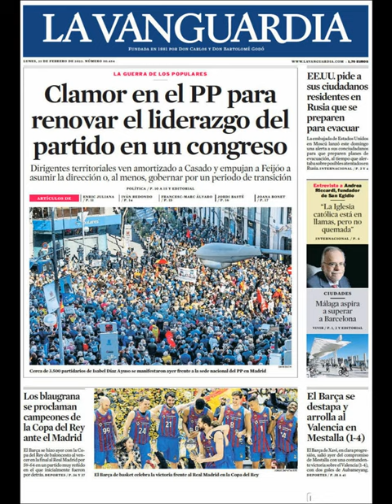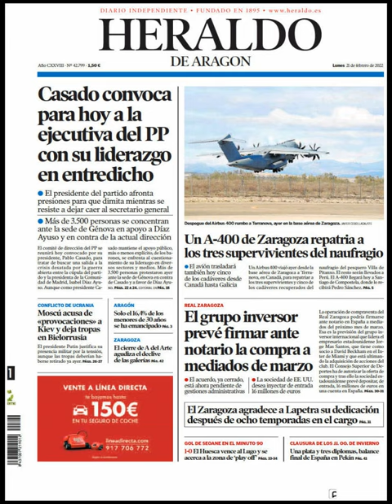Noticias Lunes 21 Febrero 2022 Portadas Titulares Diarios Periódicos España Spain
Principales Titulares de Noticias en Portadas Diarios Periódicos Españoles del Lunes 21 de Febrero de 2022 ¿Que le Parecio este día?